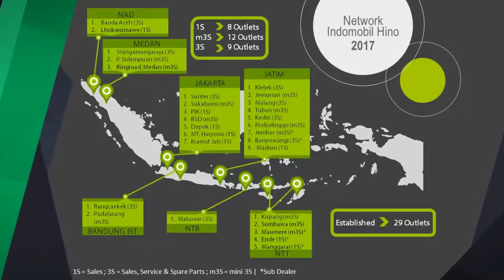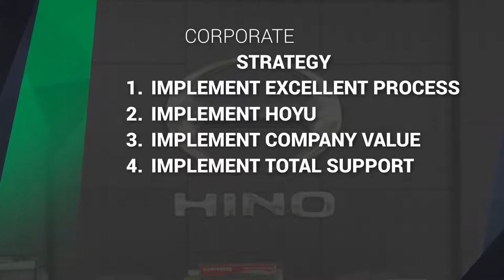Company Profile Indomobil Hino Group